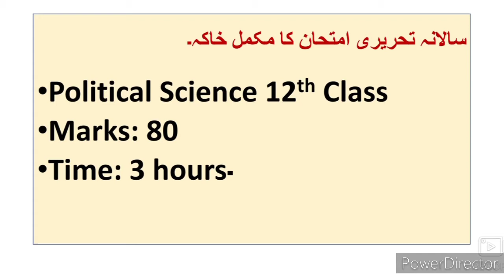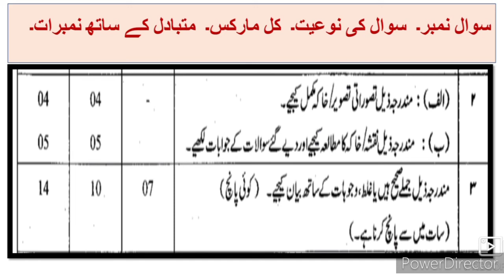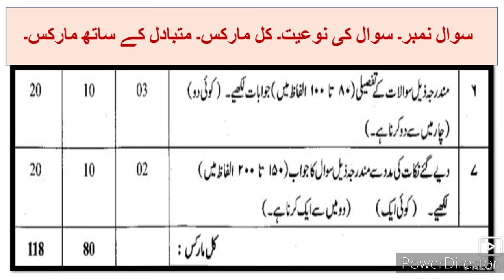12th Political Science Urdu Medium Paper Pattern New Syllabus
This political science Urdu Medium video gives you complete information about the paper pattern of new syllabus URDU Medium political science. Urdu medium channel by sir Abdul sattar khan provide quality online education for students of HSC New syllabus state board arts
Faculty political science URDU Medium.
12thpoliticalscienceurdumedium Xiith class urdu Medium Urdu New Syllabus Ch 12th siyasi Science Question Answer
barhvin siyasi Sciencet Sawal Jawab political science Urdu Medium
xiith political science Urdu Medium
HSC Urdu Medium siyasi Science Sawal Jawab political science Question Answer